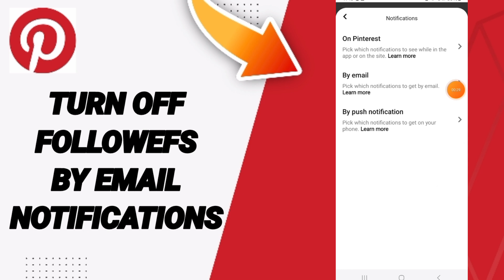How To Turn Off Followers By Email Notifications On Pinterest App